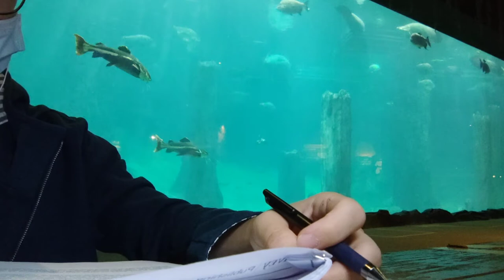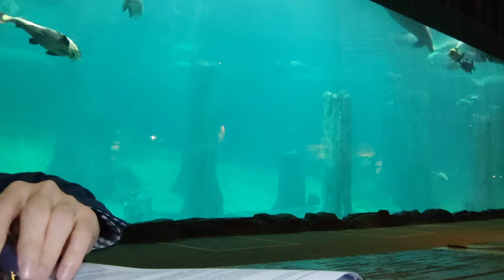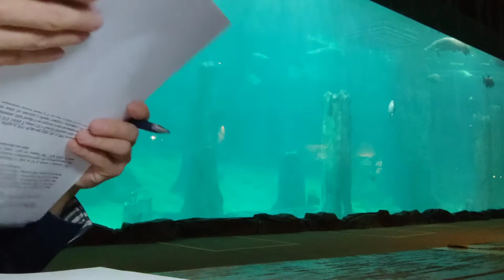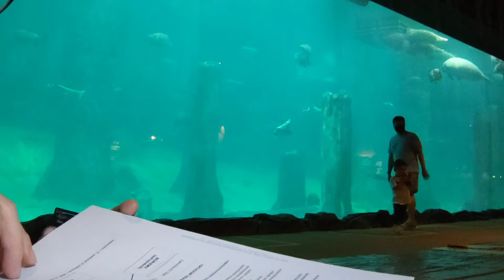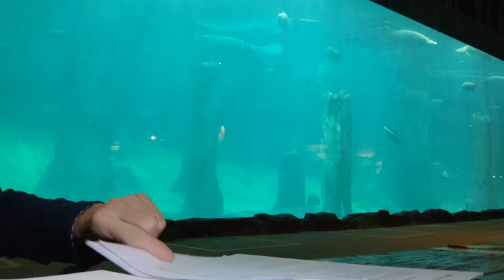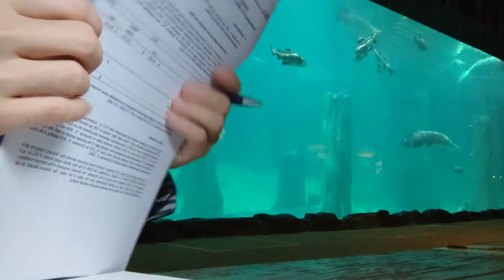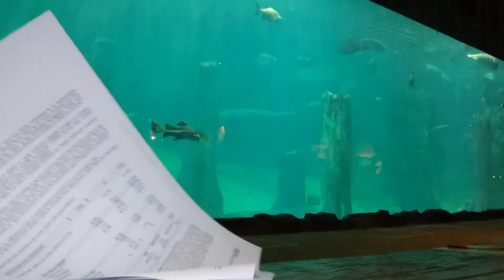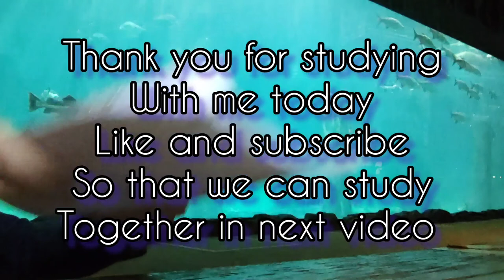90 Mins | Study with Manatees, Sturgeon, Giant Catfish and Tiger Fish swimming in the background =D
I hope by studying with Manatees and all these giant fishes can help you relax and focus on your study.

So long as it is accessible to me, I will study with you at the location of your choice!

Make it a point just to study for 90 minutes a day and you can finish 3-4 books a month even if you are a slow reader like me.

Let me know what you are studying below !

Study method: 25 mins study with 5 mins break x 3 cycle